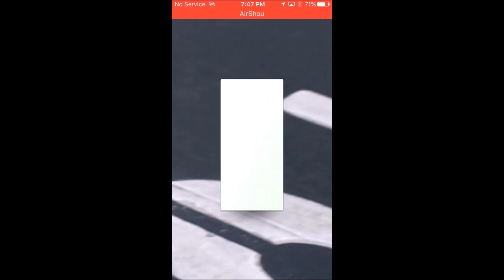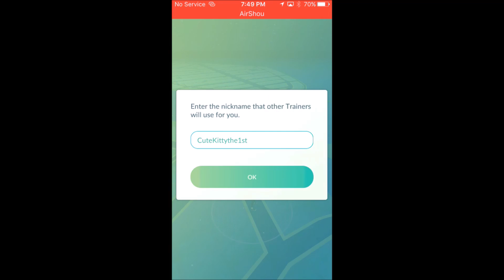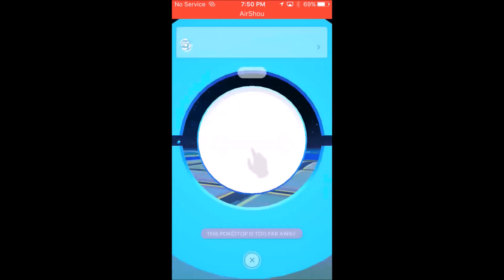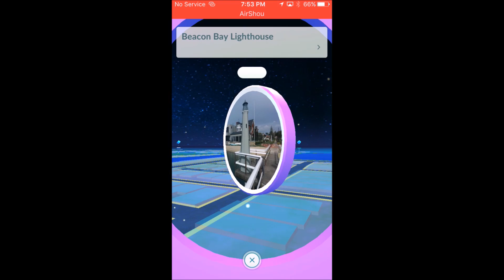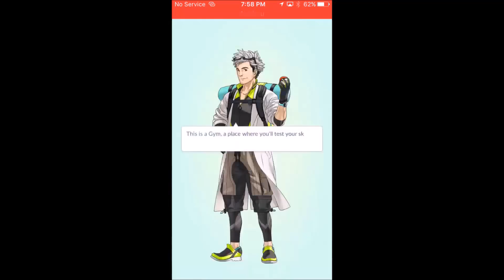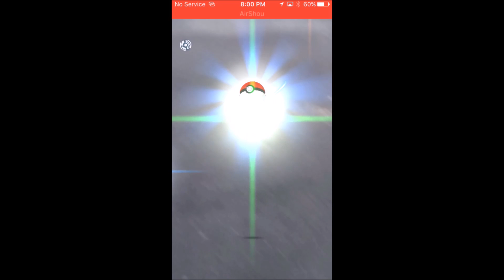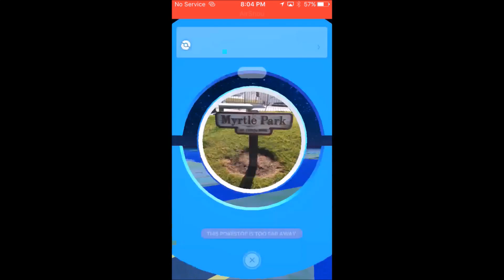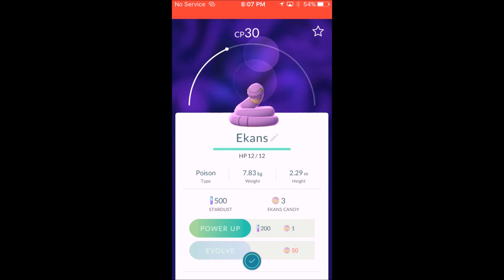Pokemon Go First Pokemon Catch